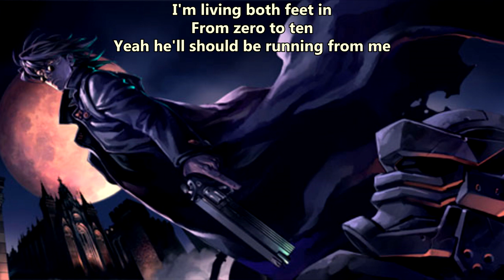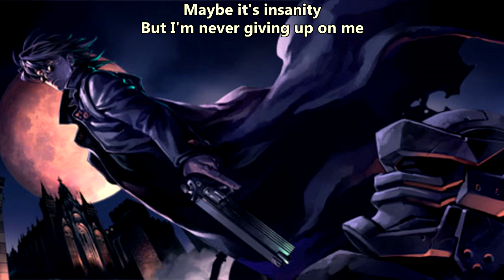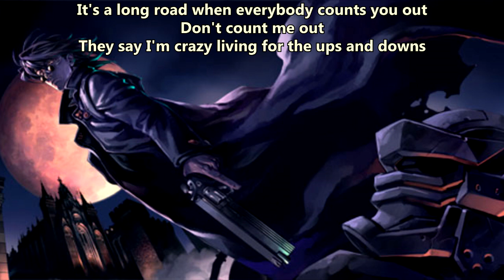Through Fire - Straightjacket (with lyrics) (2023)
Lyrics:

I'm living both feet in
From zero to ten
Yeah he'll should be running from me
I'll never break or bend
A little unhinged
Cause that's who I was born to be

Maybe it's insanity
But I'm never giving up on me
I'll live before I die
Through all the sacrifice
You'll never see fear inside these eyes

It's a long road when everybody counts you out
Don't count me out
They say I'm crazy living for the ups and downs
They say I'm losing my grip
And I should just quit
But if the straight jacket fits
I might as well wear it
Might as well wear it

I've got a misfit mind
It runs all the time
The voices I hear never sleep
Yeah I'm a little unwell
Cause you make me sick
I'm over being underneath

Maybe it's insanity
The feeling never dies
It's always alive
You'll never see failure in these eyes

It's always alive
It's always alive